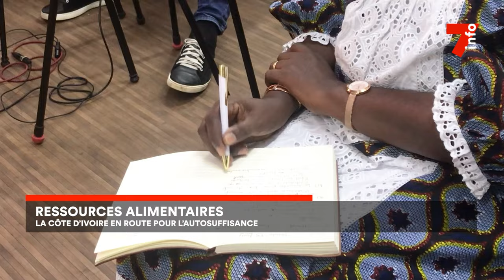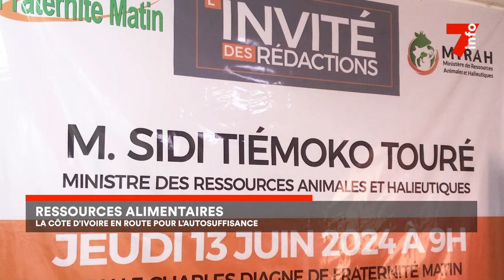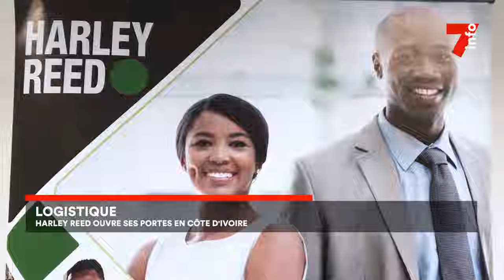Le 7 minutes du 21 juin 2024 (édition du 6H)